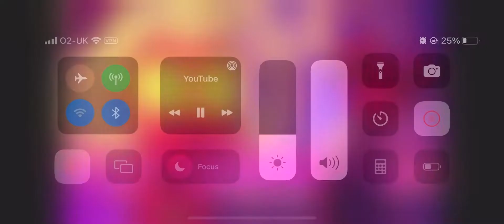House of asmodeus (FULL SONG EXCEPT MOXIES FINALE PART)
Made by helluva Boss